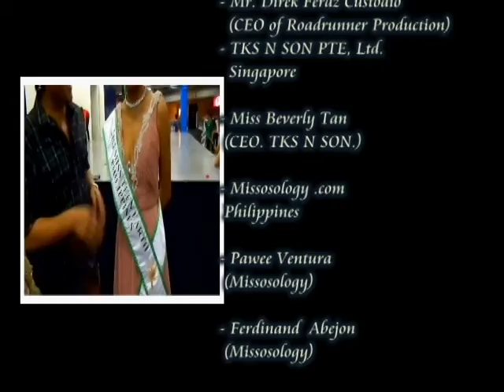Little Miss & Miss Teen Earth Philippines 2013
ภาพบรรยากาศ การประกวด Little Miss & Miss Teen Earth Philippines 2013 จัดที่ Riverbank Center ประเทศฟิลิปปินส์ เมื่อวันที่ 4 พ.ค. ที่ผ่านมา ผู้ชนะ จะได้เป็นตัวแทนเยาวชนประเทศ ฟิลิปปินส์ เข้าประกวด Prince & Princess of Southeast Asia 2014 ที่ประเทศสิงคโปร์ ในเดือนธันวาคม ต่อไป ซึ่ง ครูกวาง ผู้อำนวยการ สถาบันฯCenter Stage ได้รับเกียรติเชิญร่วมเป็นคณะกรรมการตัดสินด้วย